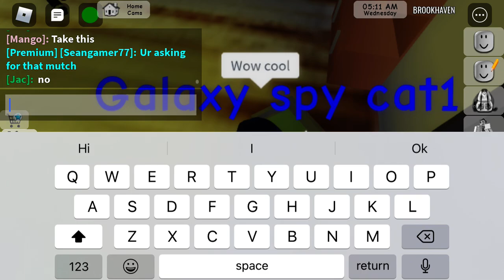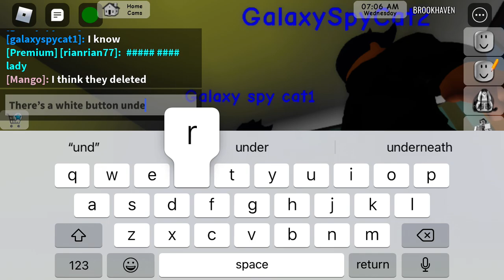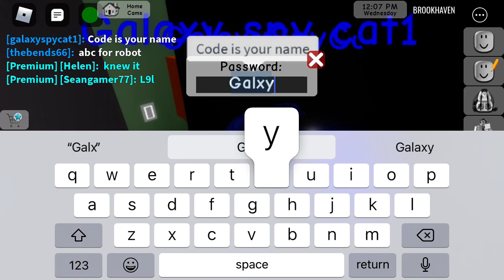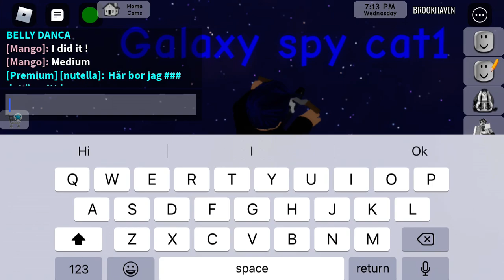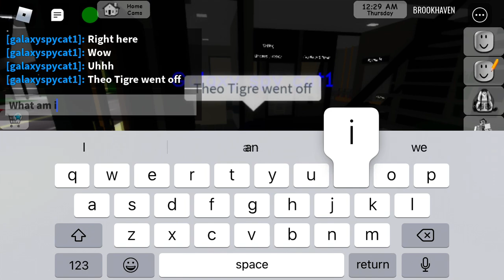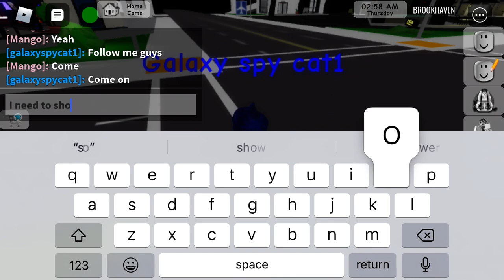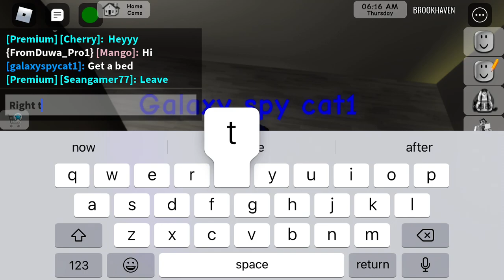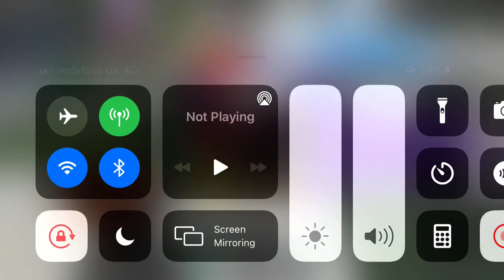Finding almost all the Brookhaven secrets part 2